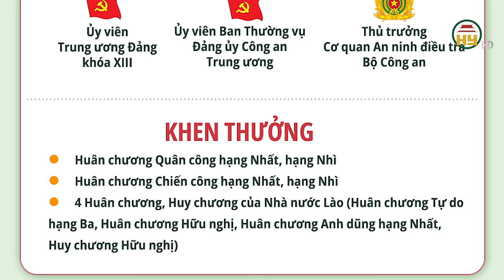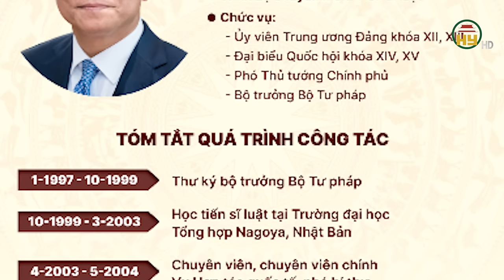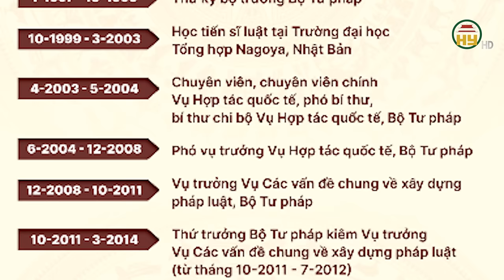Thượng tướng Lương Tam Quang vị tư lệnh ngành Công an thứ 3 quê Hưng Yên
Hưng Yên TV | Thượng tướng Lương Tam Quang vị tư lệnh ngành Công an thứ 3 quê Hưng Yên
Địa chỉ: 164 Nguyễn Văn Linh, thành phố Hưng Yên, tỉnh Hưng Yên
Tiktok: Truyền hình Hưng Yên
Facebook: Đài Phát thanh và Truyền hình Hưng Yên
Zalo: Đài PTTH Hưng Yên